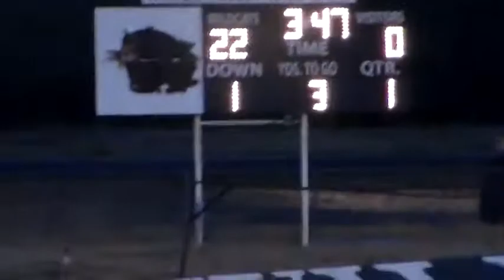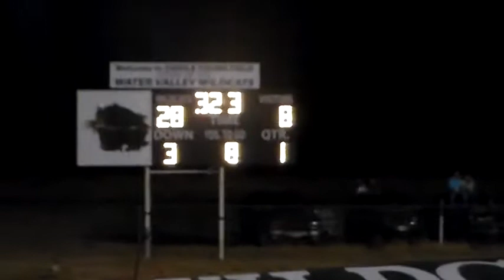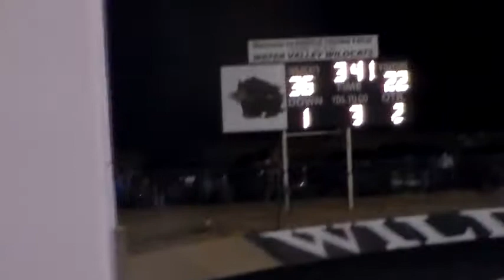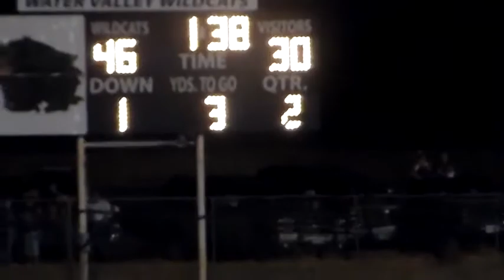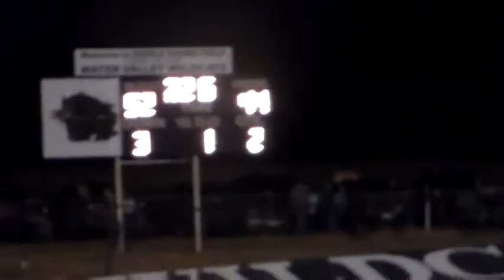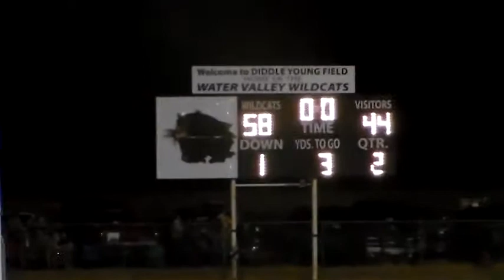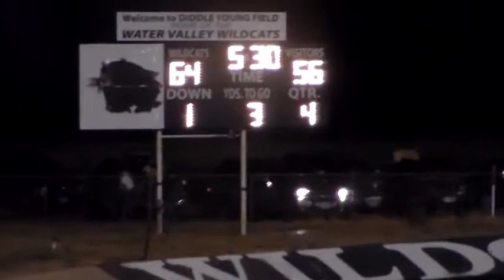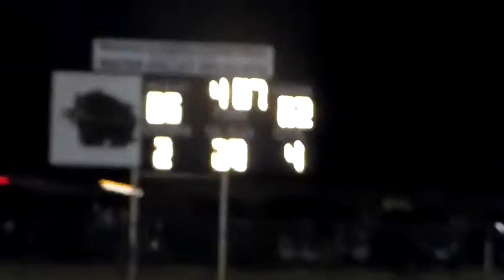Week 6, 2015 Water Valley 66 May 62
10/2/15 at Water Valley
May is in white jerseys and green pants
Texas High School Sixman Football